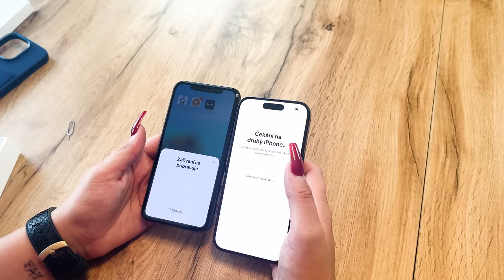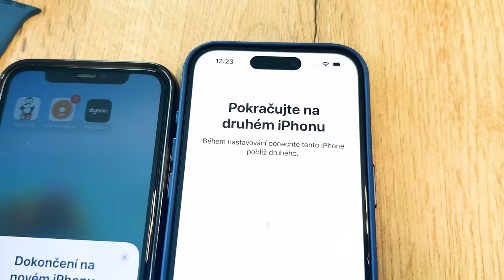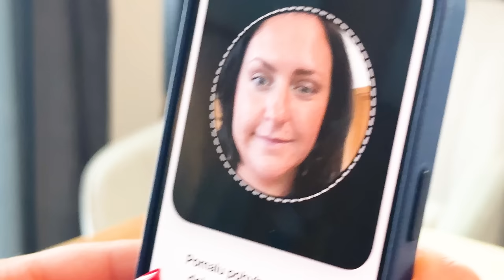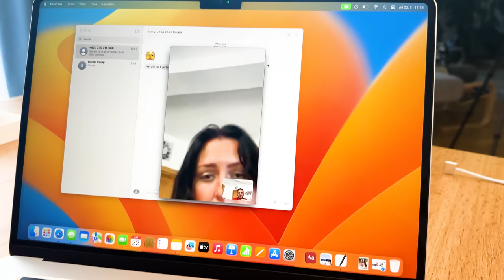Máme iPhone 15 Pro?! OBŘÍ PŘEKVÁPKO PRO STÁŇU! | Nechal jsem v Applu přes 160 000 Kč?!